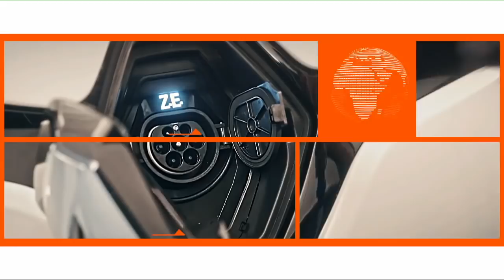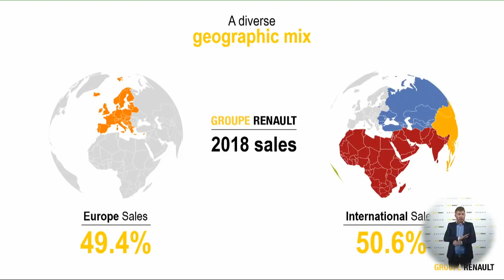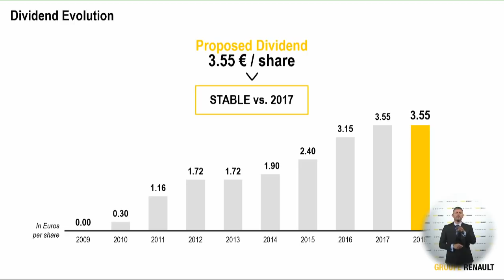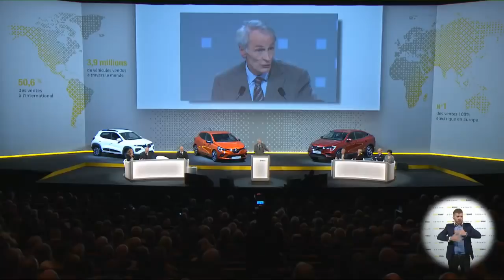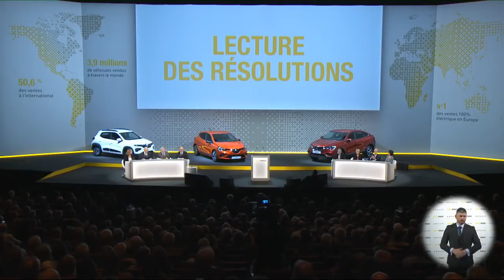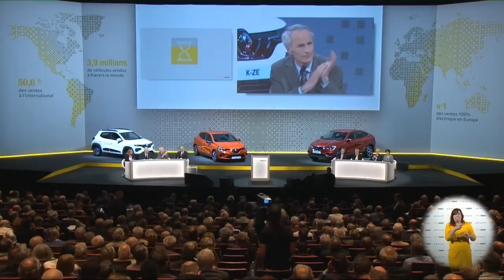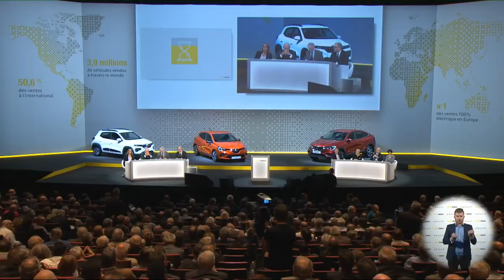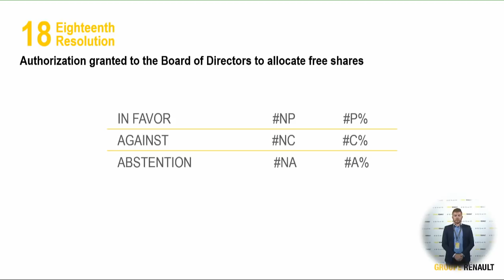ANNUAL GENERAL MEETING OF SHAREHOLDERS - Palais des Congrès (Paris - France)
Watch a live broadcast of discourses at the AGM of shareholders on Wednesday June 12, 2019 at 3.15 pm (CET).